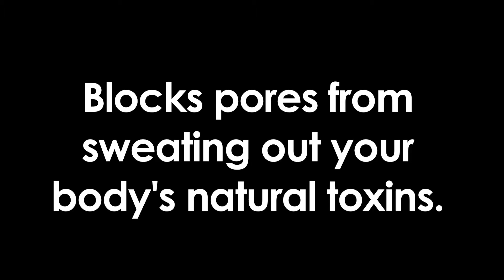Charcoal Noir Vegan Deodorant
All Natural Vegan Deodorant made with Activated Charcoal

Delightfully refreshing vegan deodorant with an unique blend of Lavender, Juniper, Tea Tree, and Grapefruit essential oils work with Baking Soda and charcoal to neutralize odors. Organic Coconut Oil and Organic Shea Butter helps soothe delicate skin. Activated Charcoal absorbs quickly and detoxifies your pits from bacteria and odor!

Handmade in Los Angeles, CA